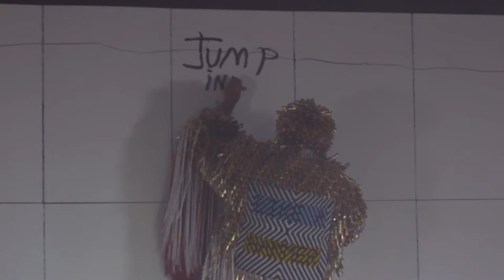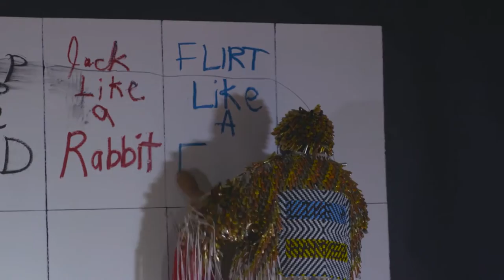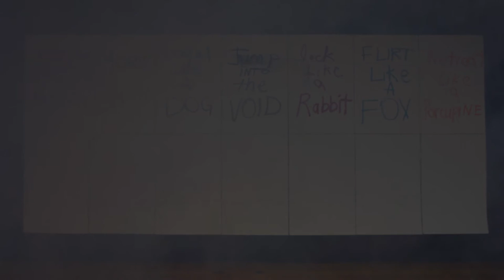Jeffrey Gibson Like A Hammer HD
Artist video